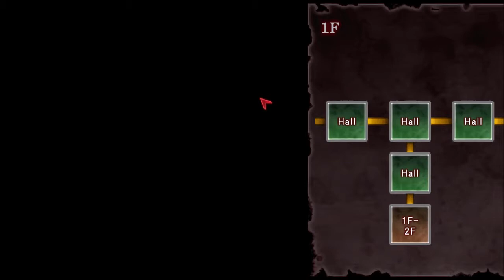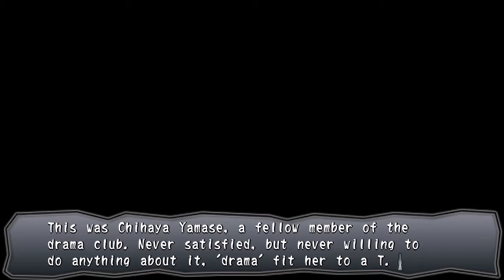Mitsuki and Fukuroi FOUND Emi! | Corpse Party: Book of Shadows - Chapter 5 #14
My comments: The main reason why I played this game as always because of gameplay only, no other purposes.